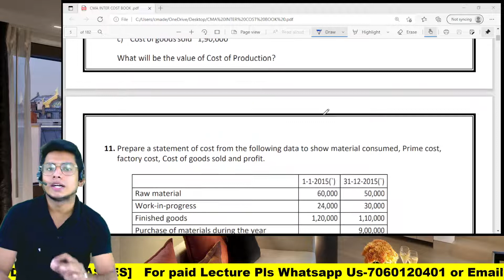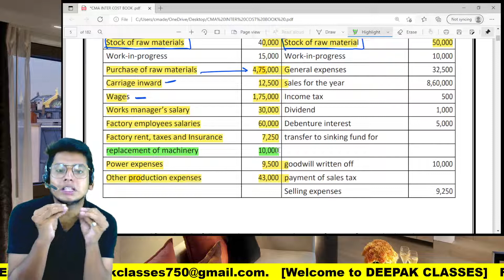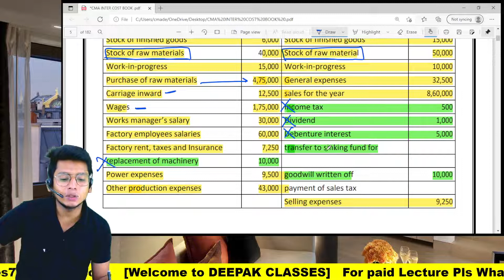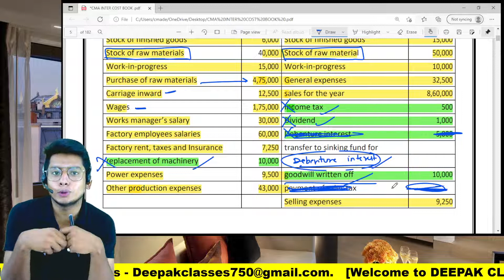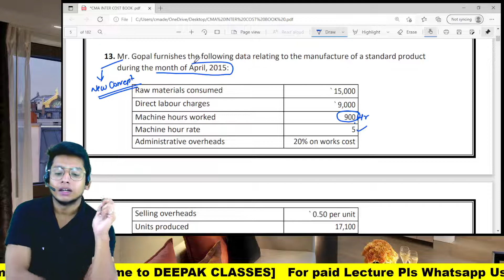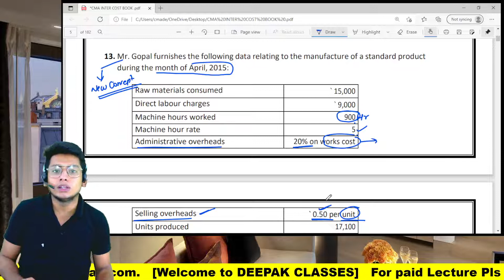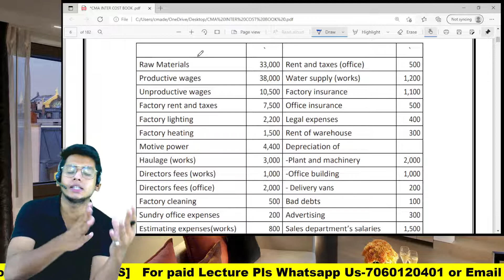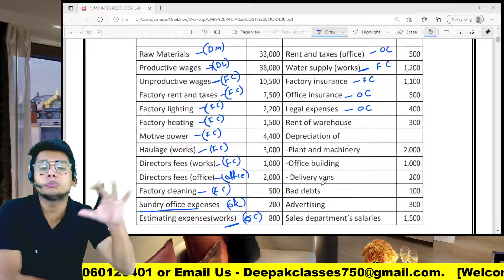Cost Accounting (Class-13) || CMA Inter Classes || By Deepak Classes | Topic - Cost Sheet